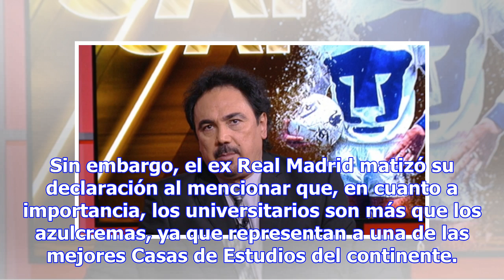"América es más grande que Pumas": Hugo Sánchez